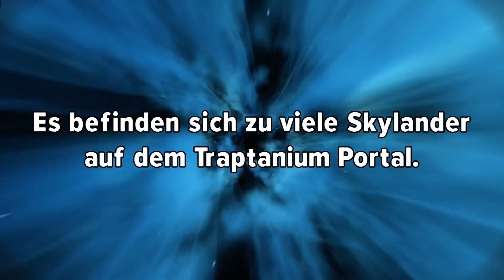SKYLANDERS TRAP TEAM #045 Tae Kwon Crow ★ Let's Play Skylanders Trap Team [Deutsch]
Let's Play Skylanders Trap Team Deutsch Together.
Level: Skyhighlands

Die schlimmsten Schurken der Skylands sind aus dem berüchtigten Wolkenknacker-Knast geflohen. Jetzt liegt es an Ihnen und den Skylandern, sie zu finden und wieder einzufangen. Mit Hilfe von Traptanium-Kristallen, einem magischen Material, das sich die Kraft der Elemente zunutze macht, verfügen Portalmeister nun über die unglaubliche Fähigkeit, die Schurken in den Kristallen einzufangen und sie sogar zu verwandeln, damit sie für das Gute kämpfen. Es wird keine leichte Aufgabe sein, die legendären Fieslinge zusammenzutreiben.

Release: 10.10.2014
Entwickler: Toys for Bob
Publisher: Activision Blizzard
Genre: Action-Rollenspiel